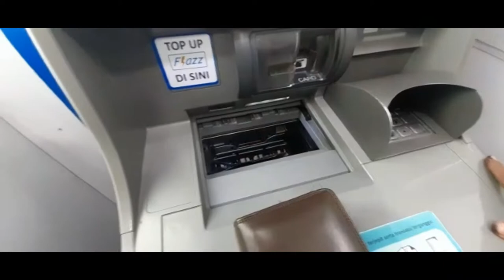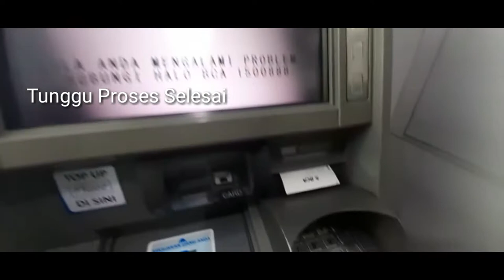Cara Setor uang di ATM BCA